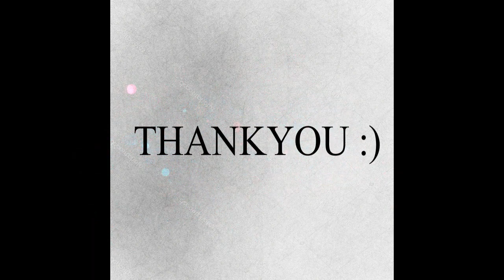A Must try homemade All Natural Tomato Face Mask To Solve All Your Skin Problems....!!!